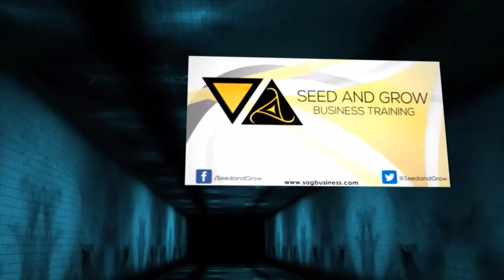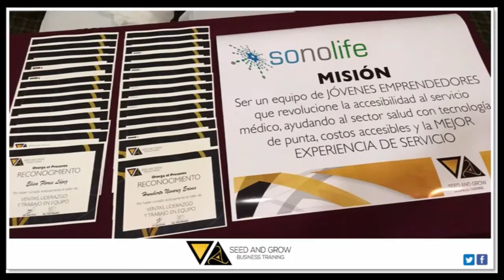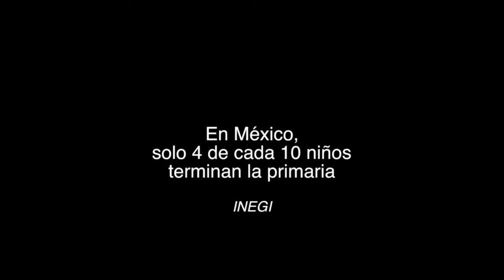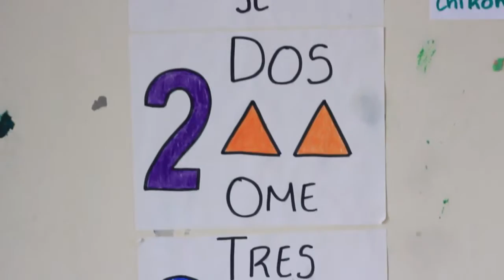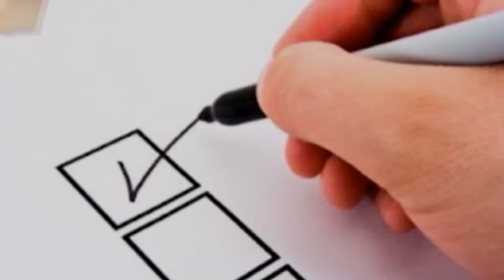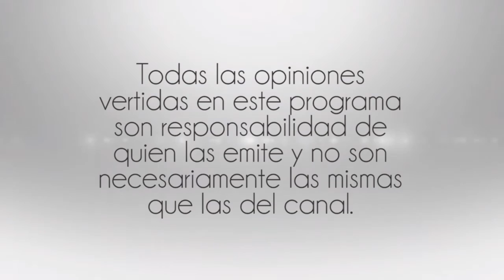EL dinero ángel o demonio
26 Julio 2016
Programa: BMC TV
Conductores: Armando Culebro
Invitados: José Carlos Baez, Juan Carlos Morales, Iván Meza, Christian Muñiz, Nicole Coreno, Armando Santoyo